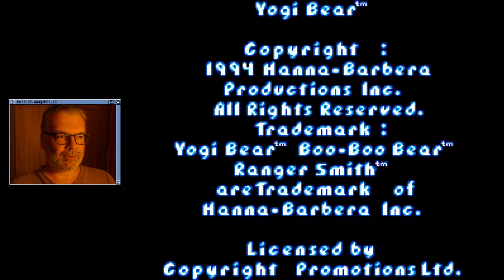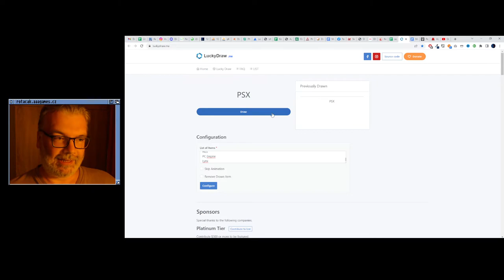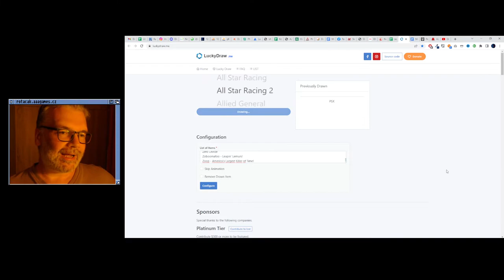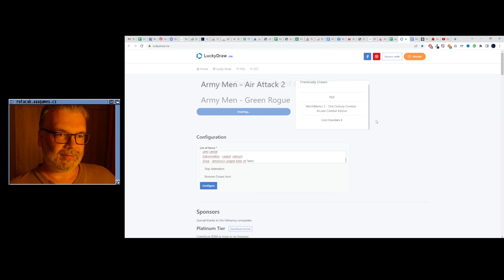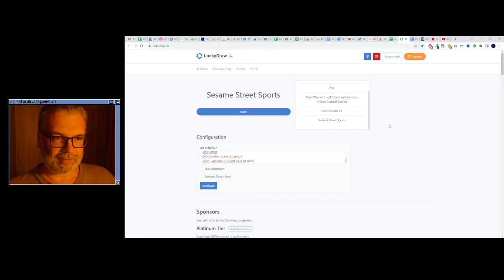😐 Yogi Bear (SNES)